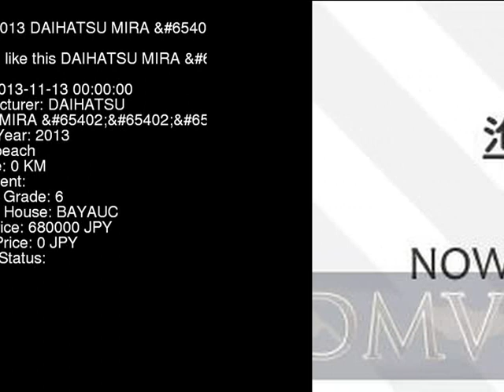2013 DAIHATSU MIRA X L675S - Japanese Used Car For Sale Japan Auction Import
2013 DAIHATSU MIRA X L675S - Japanese Used Car For Sale Japan Auction Import L675S,DAIHATSU,MIRA,X,BAYAUC,jdmvip,vip,jdm,cars,japan,jdmvip.com,japanesecars,usedcars Japanese Used JDM Car For Sale At Auction in Japan for Import